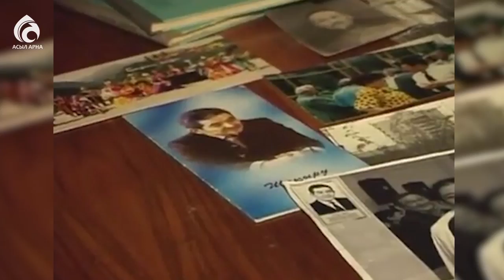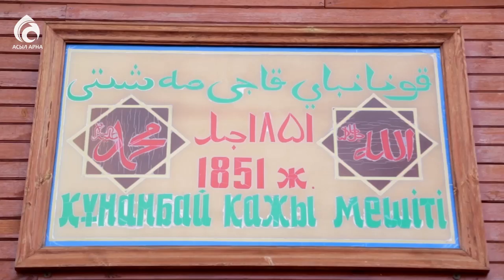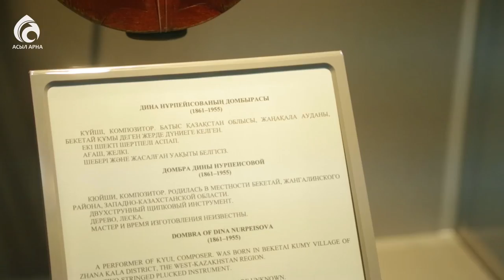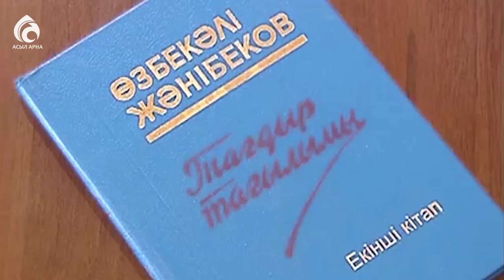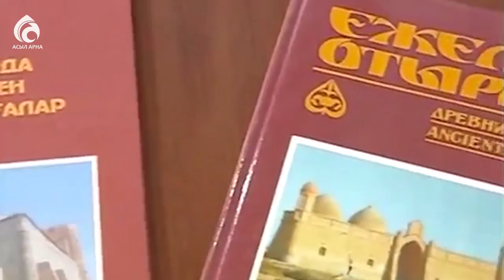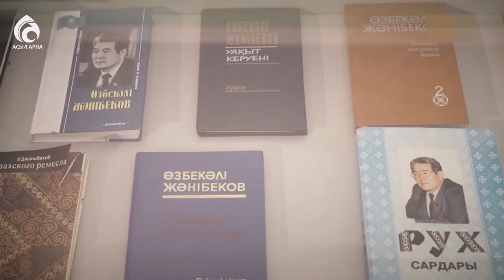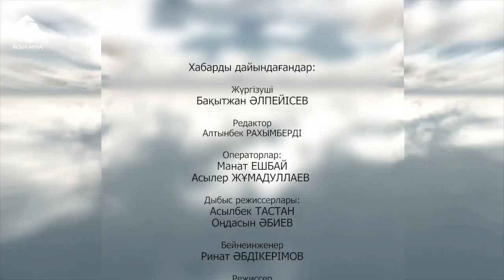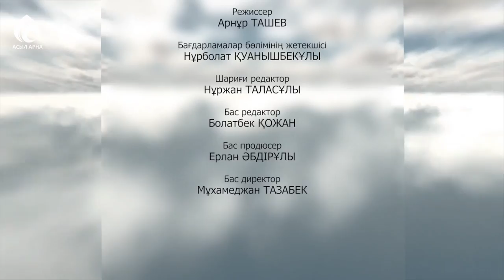Өзбекәлі Жәнібек \ Ғибратты ғұмырлар \ Асыл арна